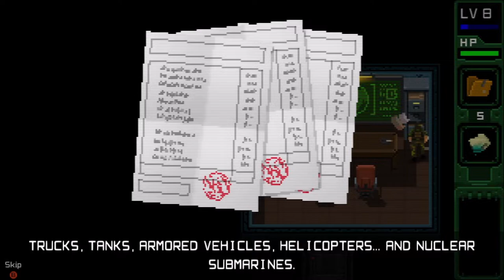UnMetal Part 15 - The CO-OPerators